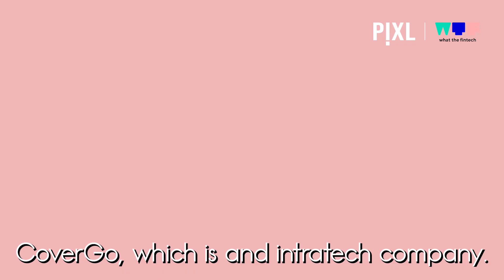What The FinTech #5 - TechTalks: InsurTech - Blockchain - API | Hong Kong - Asia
Interested on Insurtech and Technology application?
For this episode of TechTalks - Ambroise Couissin, CTO of Covergo will explain
1) What is the Future of Insurance
2) What is doing Covergo
3)
4)